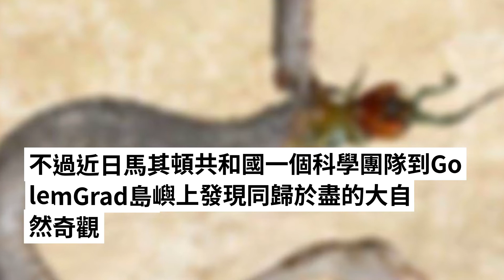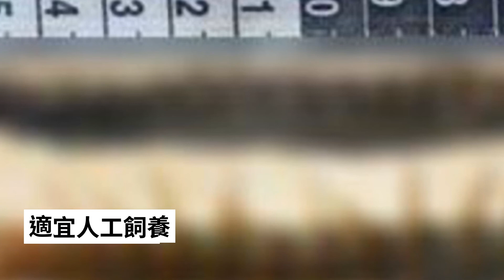毒蛇有眼不識泰山，竟敢活吞巨型蜈蚣，蜈蚣被吞後一個舉動，毒蛇一命嗚呼……！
獵殺與求生是動物在大自然的生存的技能，往往以一方勝利另一方失敗告終。
不過近日馬其頓共和國一個科學團隊到Golem Grad島嶼上發現同歸於盡的大自然奇觀。
這個科學團隊在經過島上角鼻虺蛇的聚居地時，居然驚奇地發現地上一條虺蛇屍首內竟然有一條巨型蜈蚣的屍體。
蛇身斷開兩截，蜈蚣的頭部則在斷口出探出。由於畫面恐怖噁心，研究人員大為​​震驚。